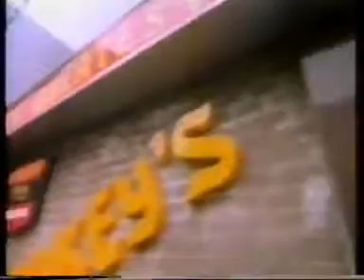鏗鏘集1984：美式美食 part 1